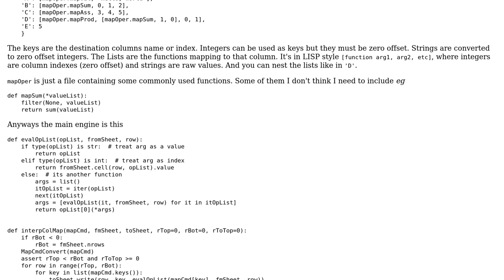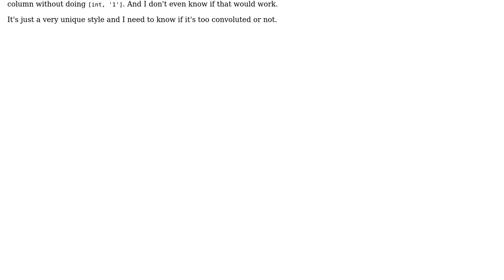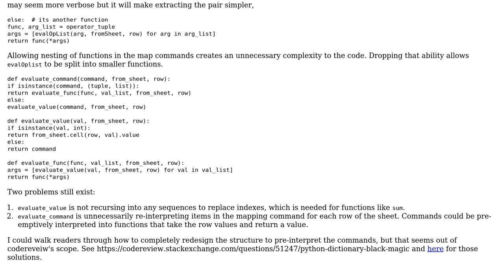Code Review: Excel Mapping Module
With thanks & praise to God, and with thanks to the many people who have made this project possible! You are responsible for your own actions.